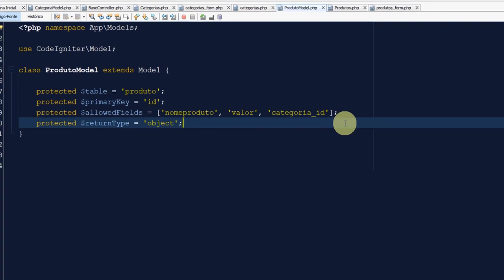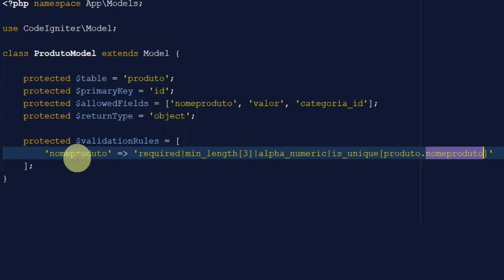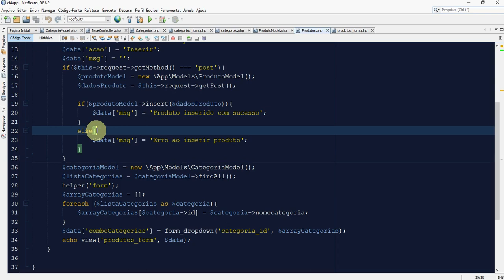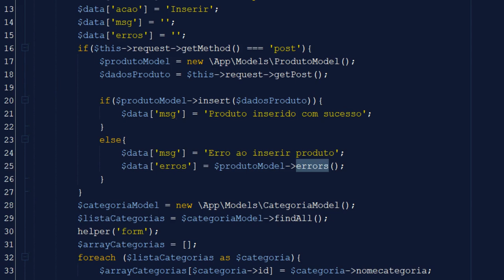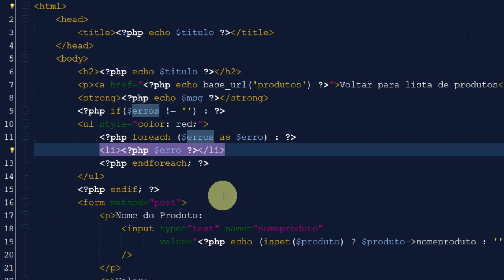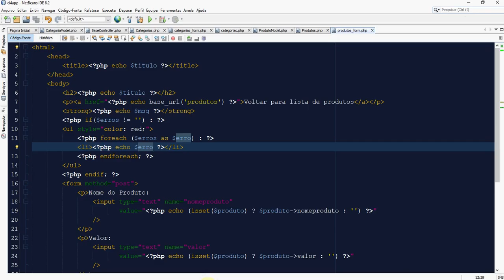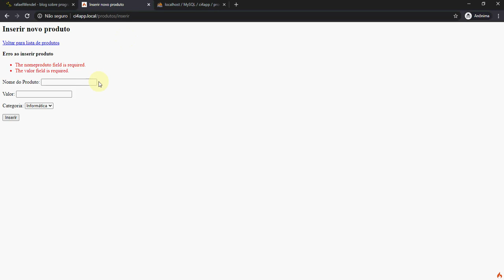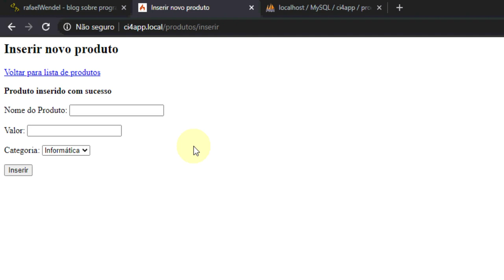[CodeIgniter 4 - Aula 14] - Models - Validando Dados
Salve espectadores.

Nesse vídeo sobre o framework CodeIgniter 4, eu mostro para vocês como criar regras de validação para um "model", viabilizando assim, que os dados passem por uma verificação antes de serem inseridos (insert) ou atualizados (update).

A forma para validar os dados é simples, basta inserir um atributo (em formato de array) na classe model e em cada posição do array se define as regras para cada campo.

O CI4 fornece diversos métodos de validação, e você pode conferir todos através do

Caso tenha alguma dúvida, deixe seu comentário!!!

Abs!